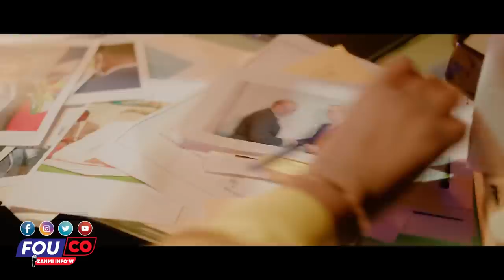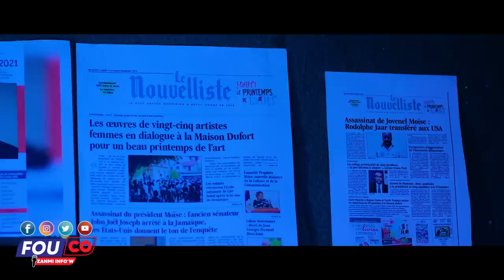Ou wè Sak rive Gad Jan li pèdi lavi’l - Blannde Lapolis ap taxi/ FOUCO